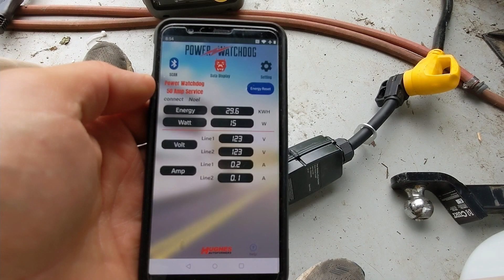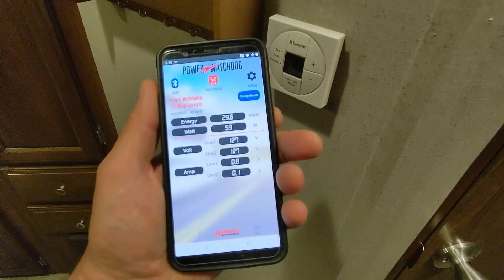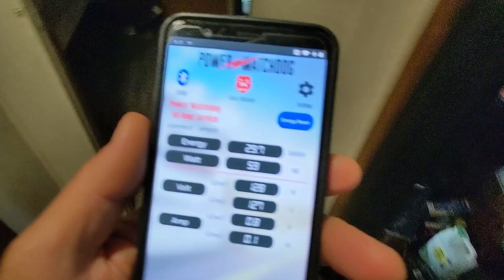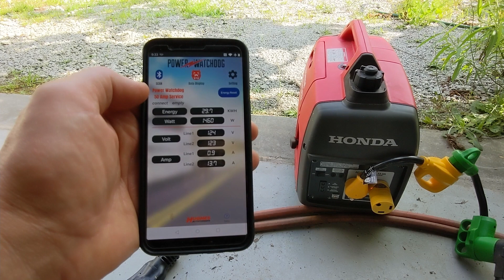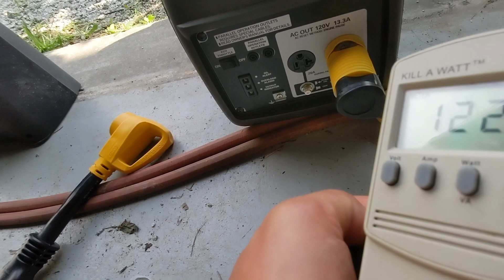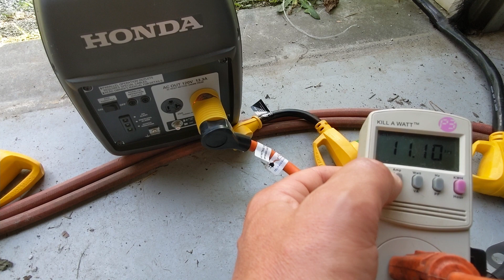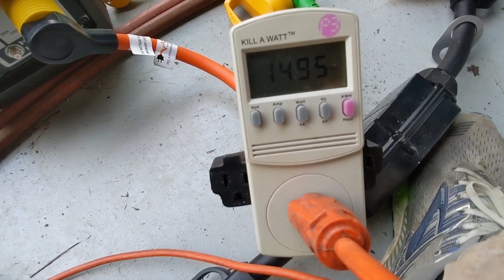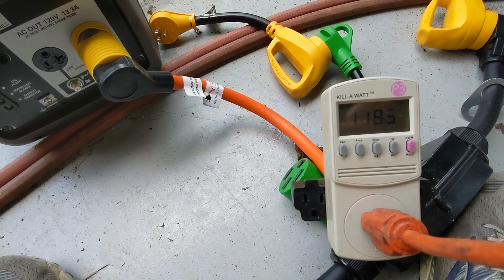Honda EU2000i inverter generator won't produce rated output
This is an old Honda EU2000i inverter generator with less than 10 hours of operation.  I believe there's a problem with either the stator, rotor, or inverter.  For some reason it won't achieve rated output, and maxes out at about 1500w after it has been running under load for several minutes.  Load capacity seems to decrease as it warms up. It's not an engine problem, as it doesn't lose RPM as the output voltage decreases.  If anyone has an idea about what's up, I'd appreciate input.  I hate throwing money at potential problems by replacing parts unnecessarily if I don't have to.